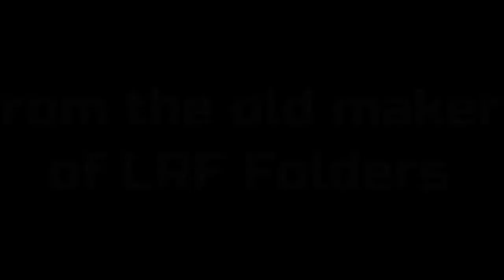LRF Folders - The Movie - Trailer (2022)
Hello everyone! This is the First Version of the Trailer for LRF Folders The Movie! Now, now let us explain.

Once Sarah has got their own VR Gear Officially, she will be officially filming Season One Episode One - Episode Five. And then once we're done, we'll do Season Two, and once Season Two is completed, we'll compile it all together!

 So enjoy this trailer the Rescuers put up for everyone to watch!

Body Actors
Silfur
KeepInMagic
RoseSoldier
Sparky Boi
Ellie VR

Voice Actor
Ellie VR

Feel this moment - Pitbull

Turbo Killer - Carpenter Brut